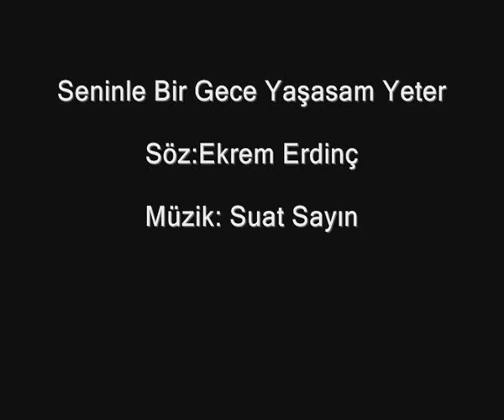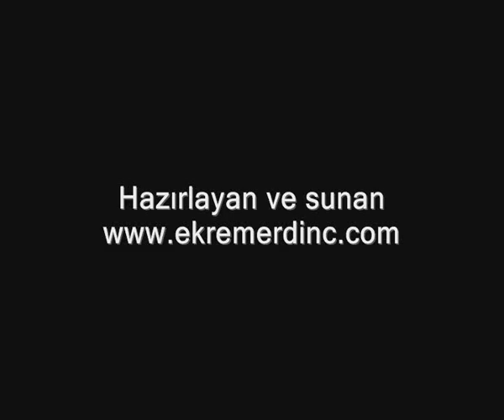Suat Sayın & Sadegül Sayın / Seninle Bir Gece Yaşasam Yeter